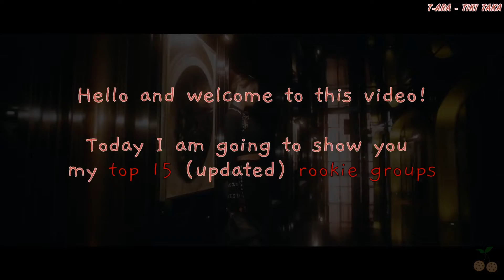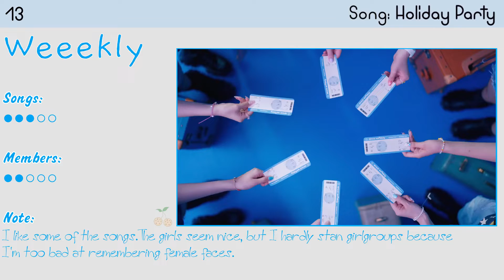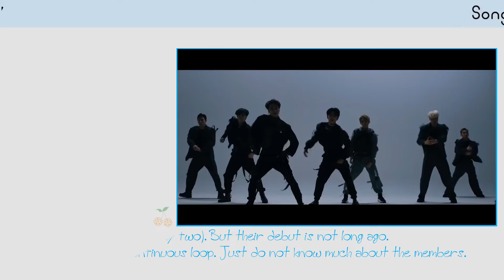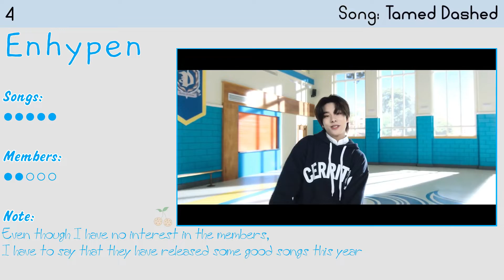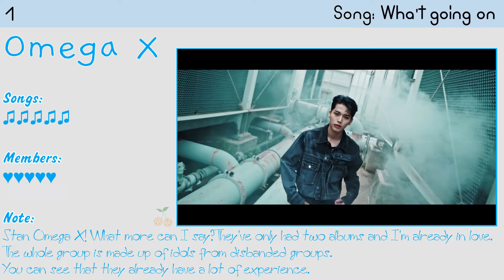My Top 15 male Rookies (2020/2021) Updated // Cherry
Hello and welcome to "My Top 15 male Rookies (2020/2021) Updated".
Comment your ideas, opinions and feedback!

Btw if you have any request, ideas and suggestions, please write them here in the form

Music we used in this video:
Intro: StayC - ASAP
Outro: Stray Kids (Chan, Changbin, Felix, Seúngmin) - Up all night

We use Instrumental, Gifs and Pics from:
-animierte-gifs.net

CherryCookie say bye.
Thumbnail: help. i dont know